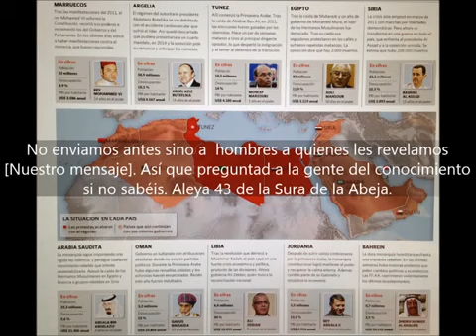Seikh Salih Al Fawzan sobre el Infierno Árabe